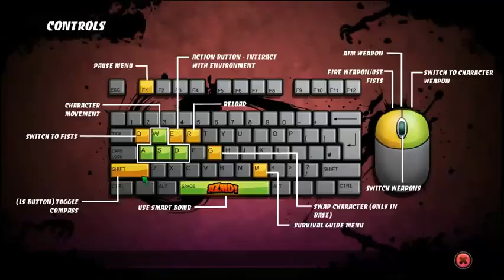Jugando a 'All Zombies Must Die' para pasar el rato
¿Alguna vez habéis probado un juego en el que los zombies "dropeen" hamburguesas o pollos asados? Pues aquí sí ;-)

Pero busca un trío de amigos para jugarlo, porque sólo te aburrirás como una ostra...